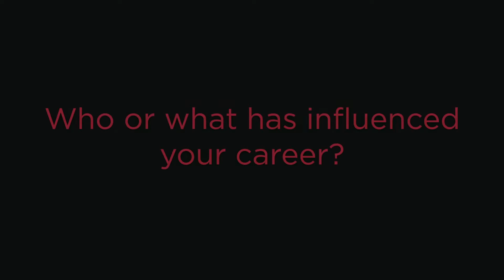Meet the Juror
Sarah McEneaney answers a few questions on her work, career, and community activism.